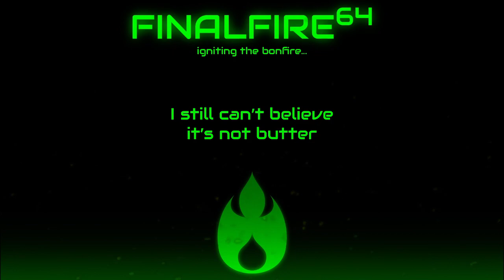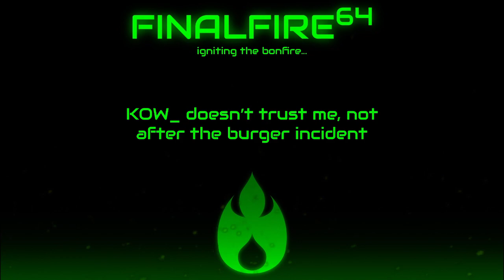Ratchet & Clank: Up Your Arsenal - Head Hurt, Therefor I Must Hurt